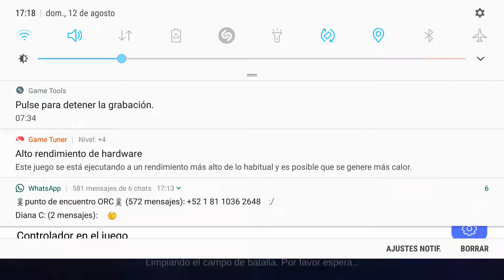Miya coliseo :3